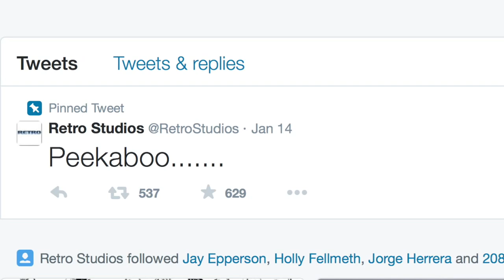Retro Studios' Next Big Project?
A new Twitter account has piqued the interest of Alex (@Alex_Olney), but can all his predictions come true?